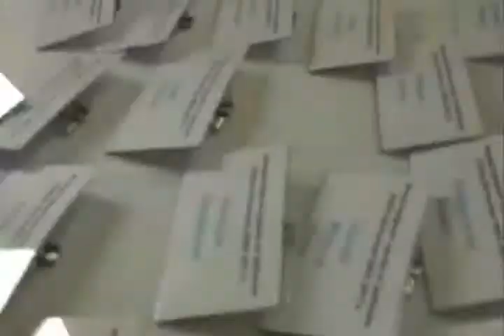Академия дебатов IDEA имени Айтматова 2012: промо видео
Промо видео международной академии дебатов IDEA имени Чингиза Айтматова в Кыргызстане 17-23 сентября 2012 года на Иссык-Куле